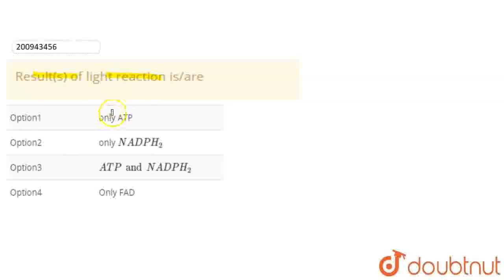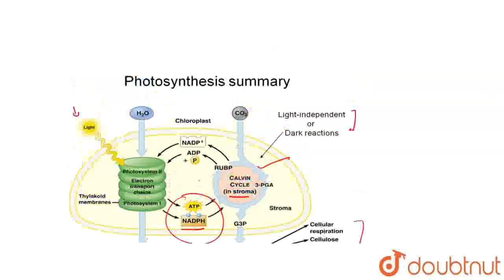Result(s) of light reaction is/are | CLASS 12 | NEET MOCK TEST 4 | BIOLOGY | Doubtnut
Result(s) of light reaction is/are
Class: 12
Subject: BIOLOGY
Chapter: NEET MOCK TEST 4
Board:NEET

👉 Have Any Query? Ask Us.